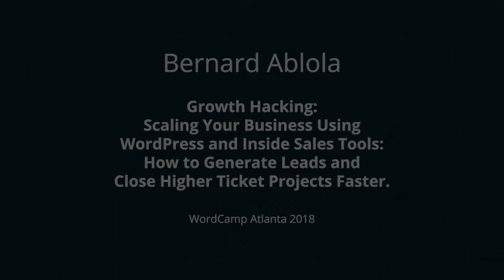Bernard Ablola: Growth Hacking: Scaling Your Business Using WordPress and Inside Sales Tools: How...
“The attendees will walk away with an online game plan to increase qualified business-to-business (B2B) leads using WordPress and inside sales tools such as linkedin and marketing automation.
Bernard will teach you how to:
– Generate Multiple Streams of B2B Leads
– Ethically Spy on Marketing Strategies of Your Competitors
– Leverage WordPress to create a killer landing page
– Leverage Linkedin and Email Marketing to Leads
– Stay Top of Mind with Very Little Advertising Budget”